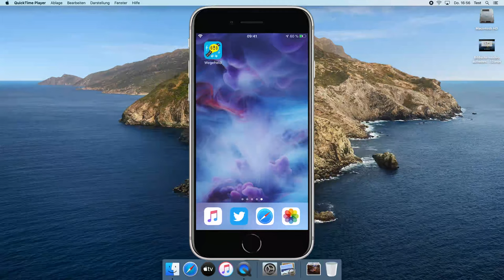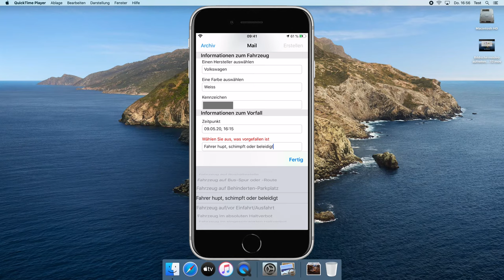Tutorial - Wie man mobil mit Wegeheld private Anzeigen erstellt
Schritt für Schritt Anleitung für eine Anzeige am Beispiel eines realen Vergehens. In diesem Tutorial erfolgt die Anzeige zwei Tage nach der Tat und an einem anderen Ort. Direkt vor Ort werden Ort, Datum und Zeit automatisch eingefügt. Deswegen habe ich die Version gewählt, bei er man manuell Daten eintragen muss.

Tipps:

Immer GPS aktiviert beim Fotografieren. So erkennt weg-li den Standort in den Bildern und ergänzt die Adresse und Tatzeit automatisch.

Am besten immer 2 Fotos aufnehmen:
Vorne + Hinten oder Vorne/Hinten + Seite

Die Bilder möglichst in hoher Auflösung

Keine Filter verwenden

Die Sachbearbeiter/innen müssen nur anhand eurer Fotos eine Anzeige schreiben können. Nur weil Ihr etwas gesehen habt, muss man es bei der Bearbeitung nicht unbedingt sehen können. Benutzt die Hinweise für Erläuterungen wenn etwas nicht eindeutig ist. War der Motor zB noch warm oder kalt? Kommentierte der Fahrer etwas? Witterung. Hier eintragen

Demnächst: Tutorial - Wie man mit der Wegeheld-App Anzeigen erstellt.